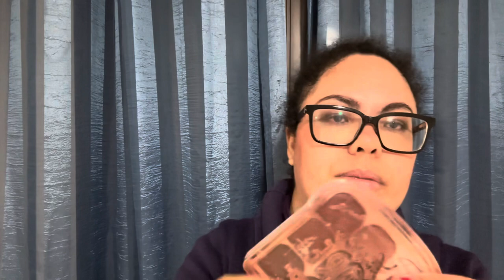Make-up 💄 beauty del giorno 📸💓💓💓🎨🎀‼️outfit